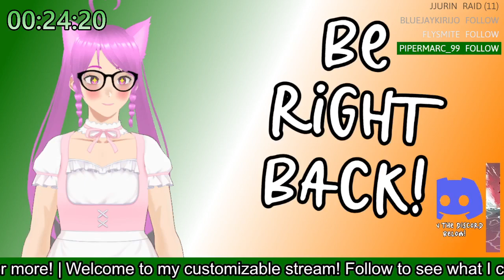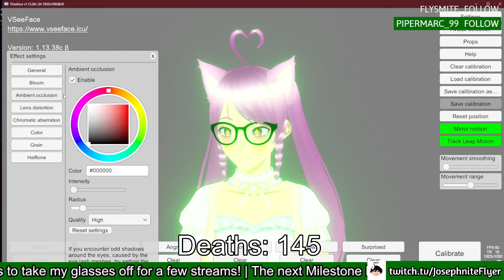Terraria Returns! | Terraria w/lazypanda53 #23 ft. Minecraft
This, as of now I believe, is the last time me and lazypanda53 played Terraria... maybe someone else in the future will help me obtain the dub before she returns to finish what we started? (No I'm not referring to the Terraria Solo Series lol